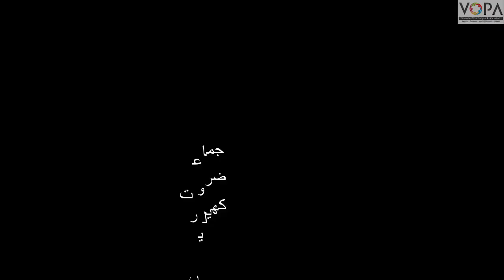3rd | KKS | Chap.No:02 | flower making